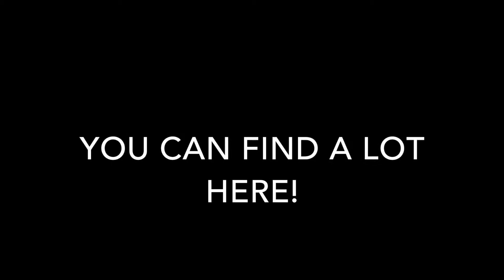Welcome to My World of Weather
This is my second trailer. It is no longer in use. Here is the current trailer